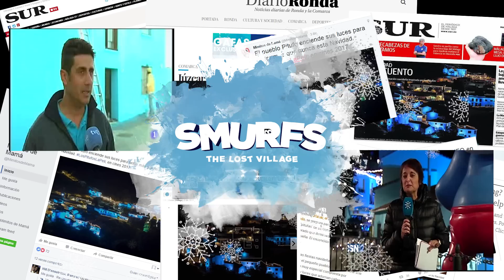The “Smurf Village” in Juzcar Shines Again • Los Pitufos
Earlier this month, the “Smurf Village” located in Juzcar, Spain, has been totally refreshed. Watch the video.

¡Gracias por todo su apoyo, su calificación del video y su comentario siempre son apreciados!

Los Pitufos
Esta serie sigue las aventuras de los pitufos, pequeñas criaturas azules que viven en un pueblo tranquilo y tratan de huir del malvado Gargamel.